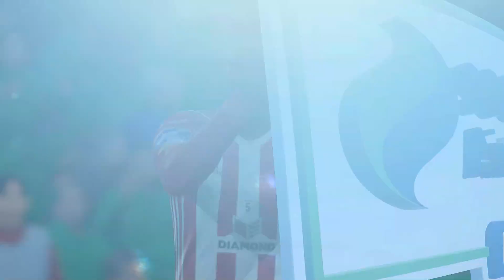FIFA 19: Director of Football Career Mode #14 (Youth Academy Career Mode)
● Video Produced by Shellz (@ShellzHD)